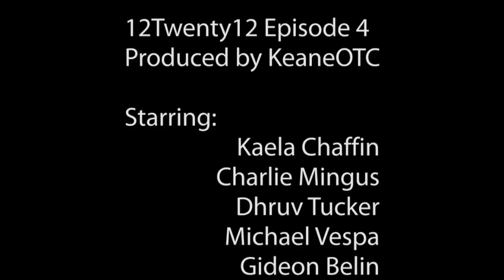12Twenty12 Episode 4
Produced by KeaneOTC for 12twenty12 series and vice versa. for Keane - School proj. Teacher had us switch series and write/produce each others team final episodes.
Credits: Starring:Kaela Chaffin, Charlie Mingus, [Name Redacted], Michael Vespa, Gideon Belin. EDITED by: Keane OTC: Landon Brawley, Dan Hendrickson, and James Brown